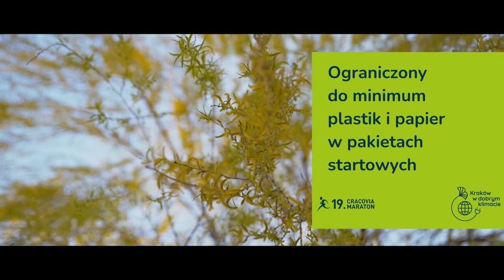19. Cracovia Maraton – Maraton w dobrym klimacie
Maraton w dobrym klimacie: działajmy już dziś z myślą o jutrze!

Team Cracovia Maraton włącza się aktywnie w kampanię miejską „Kraków w dobrym klimacie”, dokładając swoją cegiełkę do budowania świadomości wśród uczestników i przyjaciół naszego biegu. Podczas tegorocznej edycji Cracovia Maraton i imprez towarzyszących wprowadzamy (lub utrzymujemy) kilka elementów, aby krok po kroku zmieniać nasze biegi w kierunku dobrego klimatu. Wciąż będziemy pracować nad kolejnymi elementami w myśl biegamświadomie, aby kolejne biegowe kroki pomagały naszej planecie.